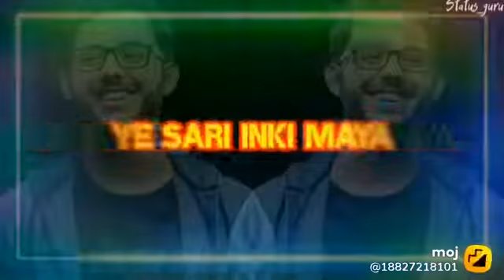carry minati pubg mojtranding snacktranding takatak tranding video#carryminati